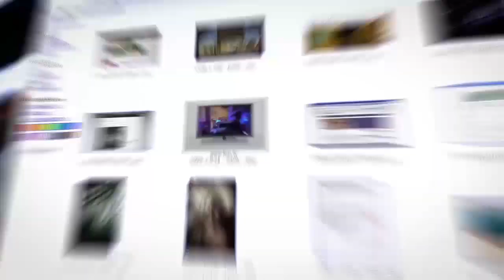Нелегкий выбор Израиля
В Израиле сейчас такая политически неустойчивая ситуация, что любое неосторожное движение может привести к новым выборам. Тем более странно прозвучал призыв главы партии НДИ Авигдора Либермана внести изменения в закон о ‎национальном характере государства.‎ Или это означает, что Израилю пора готовиться к выборам? Ситуацию для ITON.TV комментирует политолог Михаил Пелливерт.
Фото: советский плакат